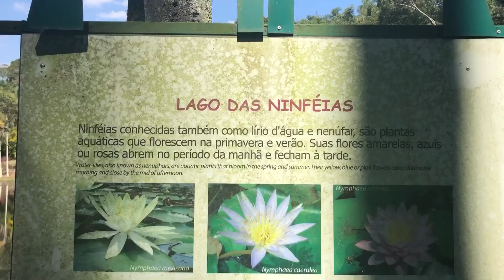Jardim Botânico de São Paulo, como está sendo o funcionamento na pandemia?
Oi exploradoresxxx!! Nesse vídeo compartilho com vocês como está o funcionamento do Jardim Botânico pós pandemia! (Antes da vacina COVID-19)

Espero que as minhas informações te ajude! Pode mandar perguntas nos comentários!

Me siga no Instagram: @dicasdajubralo ;)